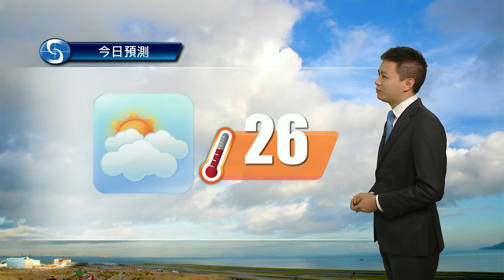早晨天氣節目(11月10日上午7時) - 科學主任蔡子淳